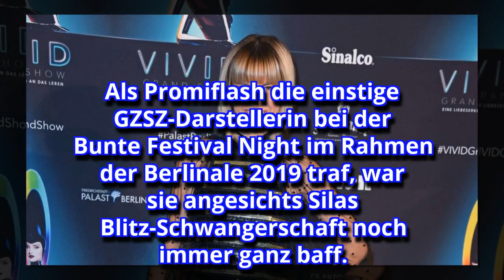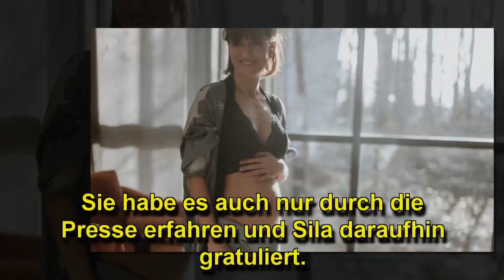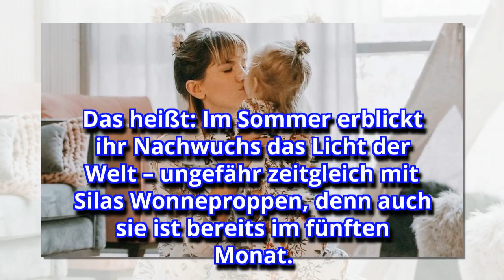So lustig reagiert Isabell Horn auf Silas Schwangerschaft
Es war wohl die größte Baby-Überraschung überhaupt! Sila Sahin (33) und ihr Mann Samuel Radlinger (26) wurden erst im Sommer vergangenen Jahres Eltern eines Sohnes. Kürzlich verkündete die Schauspielerin dann, dass Baby Nummer zwei bereits unterwegs ist – ein ziemlich strammes Tempo, das Sila da an den Tag legt. Das muss auch ihre ehemalige Serien-Kollegin Isabell Horn (35) zugeben. Im Promiflash-Interview reagierte sie ziemlich humorvoll auf die Nachwuchs-News ihrer Freundin.